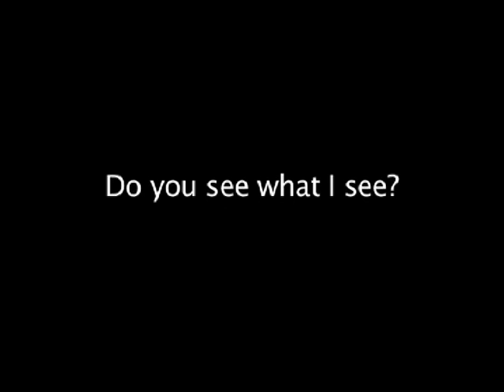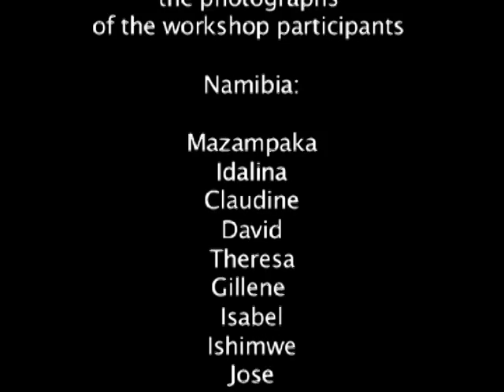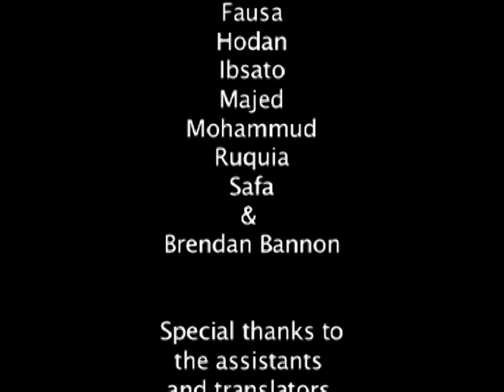"Do You See What I See?" - Refugee Children Photograph Their Own Lives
"See refugee life through the voices and visions of children, who are experts on their own lives." Photographer B. Bannon.